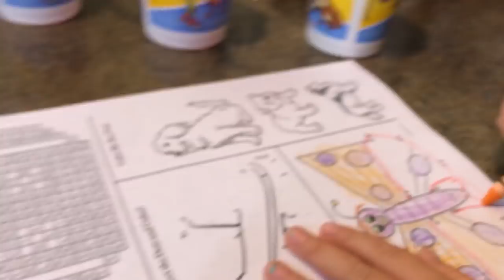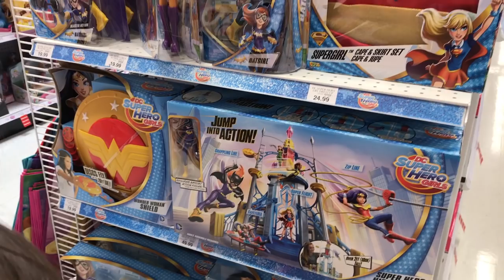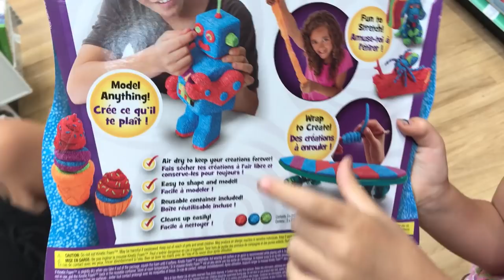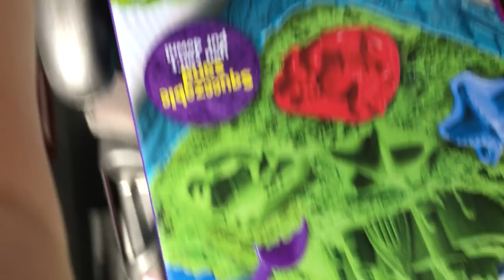Twins Go Shopping at GIANT Toy Store!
How Many Toys did They Get??? Twin Family Fun!